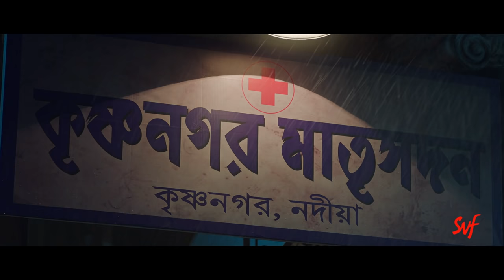Ke Tumi Nandini (কে তুমি নন্দিনী) | Official Trailer | Bonny | Rupsha | Pathikrit Basu | SVF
নন্দিনী কোন অজানা পথে চলল?
A love story with the freshness of young romance - that’s “Ke Tumi Nandini”. Presenting the much-awaited trailer of the upcoming Pathikrit Basu movie, starring the handsome Bonny Sengupta and the gorgeous Rupsha Mukhopadhyay, whose chemistry will make you experience love, all over again!

Film Credits

Film: Ke Tumi Nandini
Cast: Bonny Sengupta, Rupsha Mukhopadhyay, Saurav Das, Gaurab Chatterjee, Saayoni Ghosh, Sayantani Guhathakurta, Shankar Chakraborty, Pushpita Mukherjee, Subhadra Chakraborty
Director: Pathikrit Basu
D.O.P: Indranath Marrick
Lyrics: Prasen & Debayan
Screenplay and Dialogues: Rudranil Ghosh
Editor: Md Kalam
Associate Screenplay: Anwoy Mukherjee
Choreography: Baba Yadav
Line Producer: Star Entertainment Studio
Associate Producer: Abhishek Daga